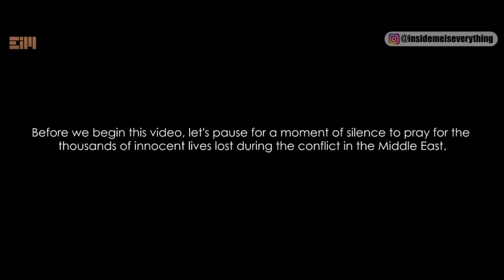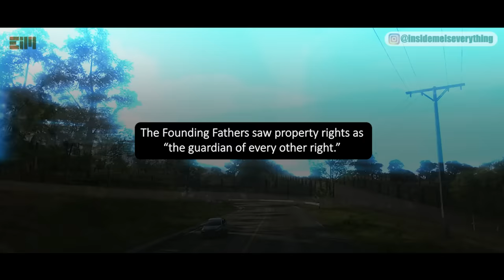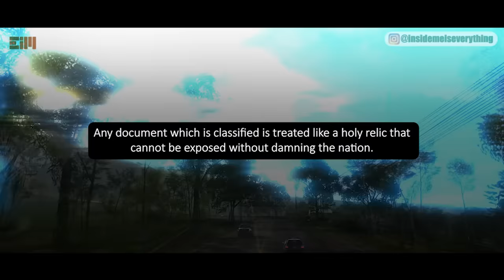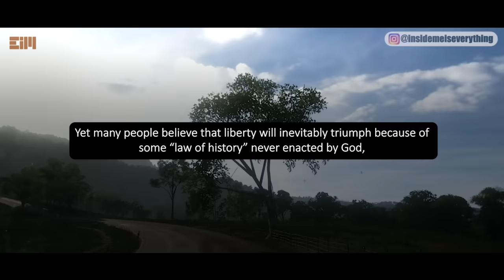WE KNOW NOTHING... THIS PERSON DARES TO EXPOSE EVERYTHING...